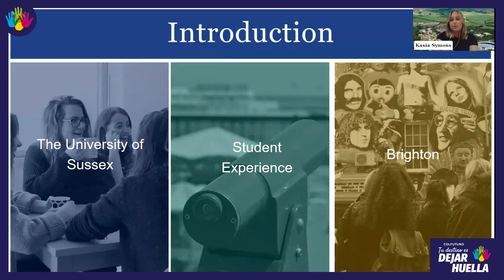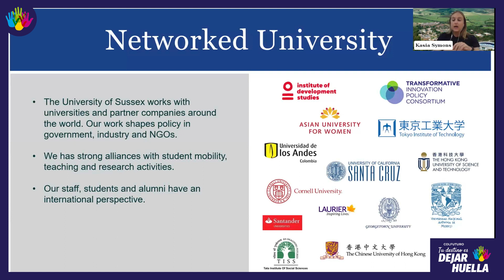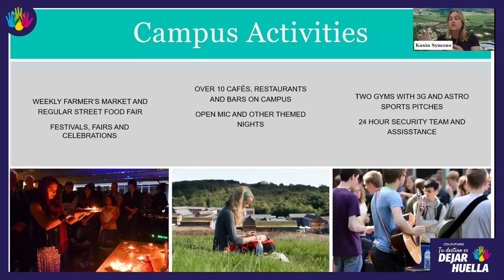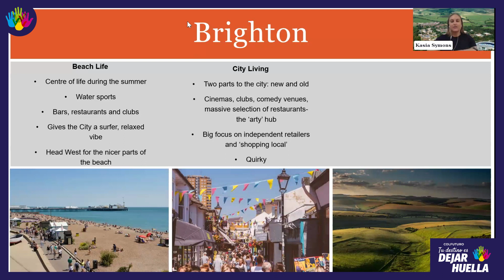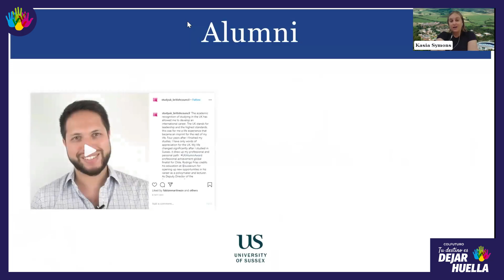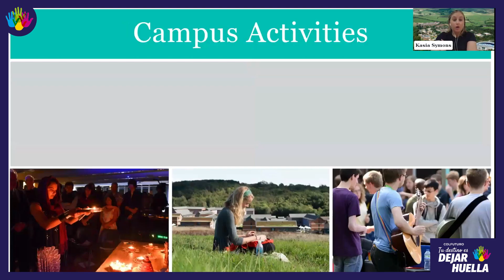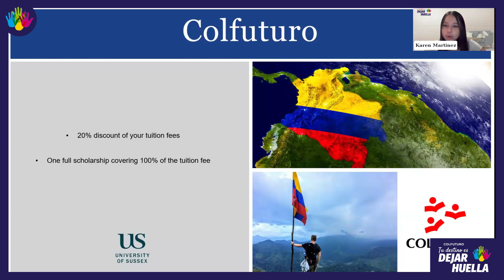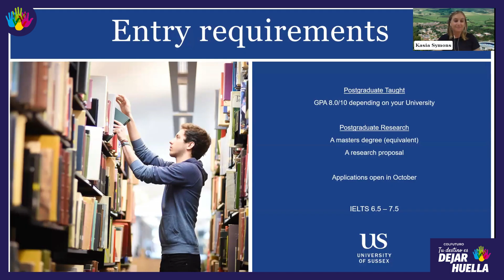Webinar posgrados: University of Sussex (Reino Unido)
Te invitamos a descubrir University of Sussex y cómo puedes aprovechar los beneficios si eres beneficiario/a de COLFUTURO:

🎓 Beca del 100% en matrícula para un programa de maestría.
💰 Descuento del 20 % en la matrícula para estudiantes de maestría y doctorado.

Destacada por su excelencia académica y su ambiente de aprendizaje innovador, cuenta con campus en un entorno pintoresco y una comunidad internacional vibrante, ¡es un lugar apropiado para impulsar tu carrera!

¡No pierdas la oportunidad de aprender más sobre este destino y dar el siguiente paso hacia tu futuro académico!